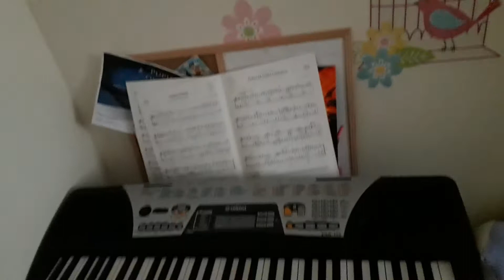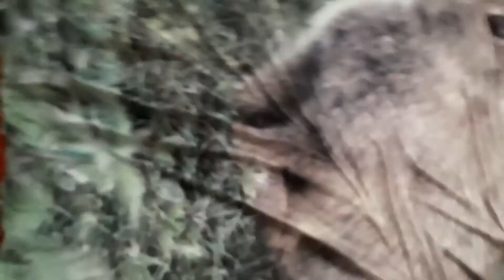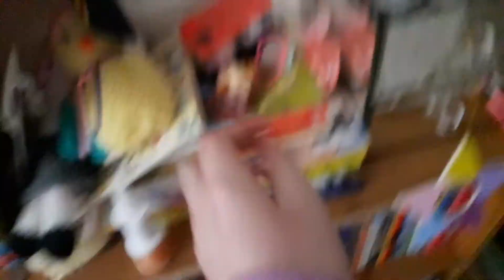Updated room tour